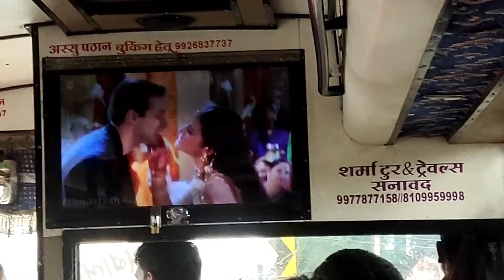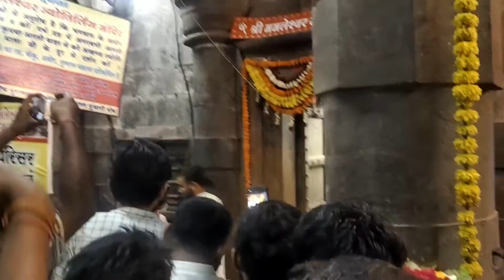Om kaleshwar Ujjain